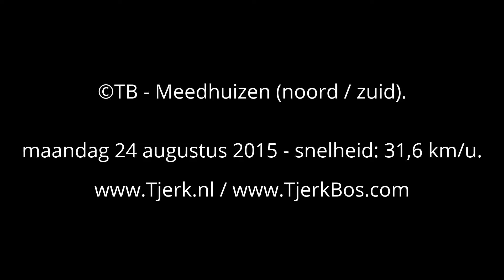©TB - Meedhuizen - noord - zuid 01.